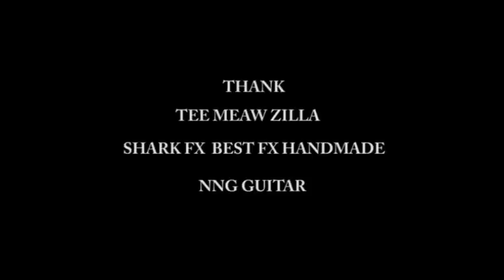Shark Guitar Battle 2013 by Steve Vee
GUITAR NNG  TYSDY CUSTOM
AMP ENGL E650
CABLE ANALYSIS